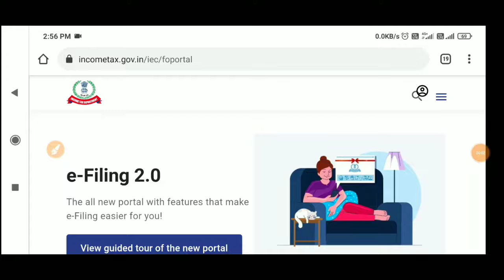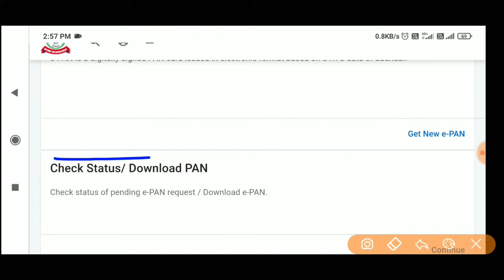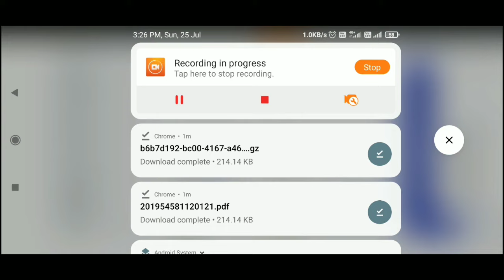pan card kho gaya hai kaise nikale || lost pan card online apply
pan card kho jane par dubara kaise banaye
pan card kho gaya uska number kaise pata kare
lost pan card how to get duplicate without pan number

        Traditional Guptaji
             Traditional Guptaji